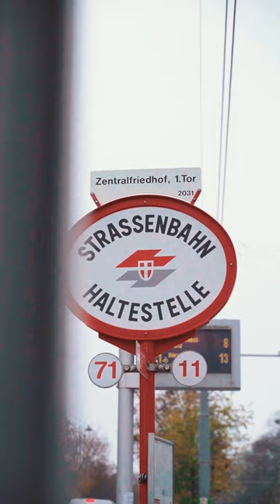Cemetery in Vienna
Central Cemetery (Zentralfriedhof), Wien